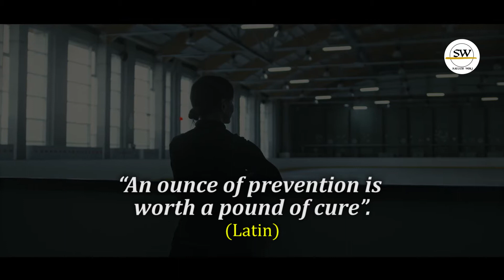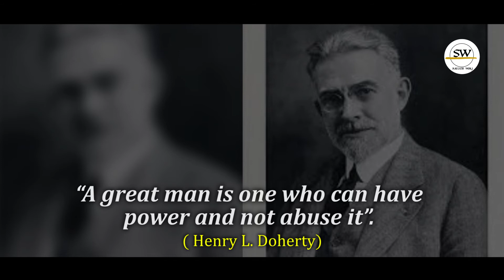Leadership Quotes and meaning for successful living.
Get the best of leadership quotes and meaning that will help you to navigate the hurdles and challenges of life. Stand on the shoulders of those who have gone ahead and learn from their mistakes and success for you to succeed.